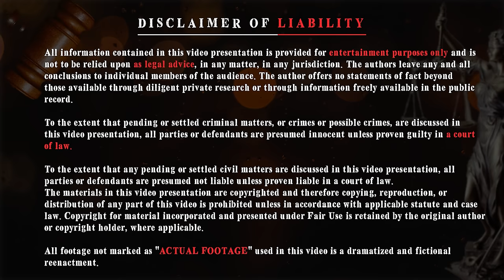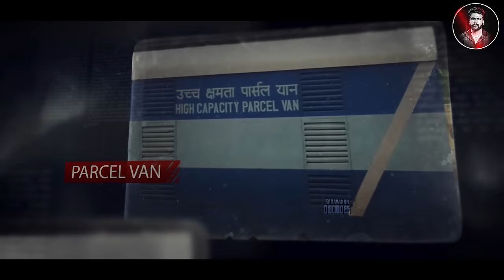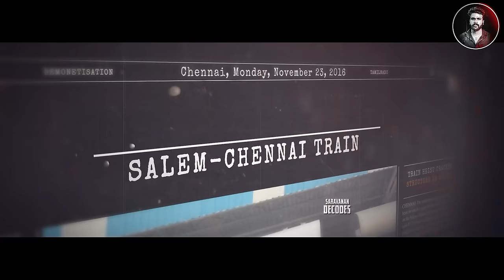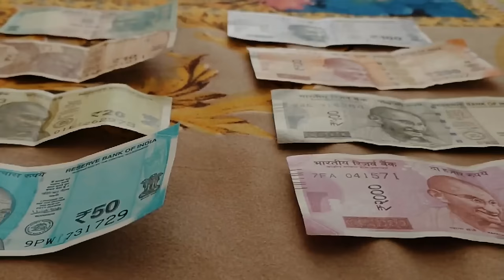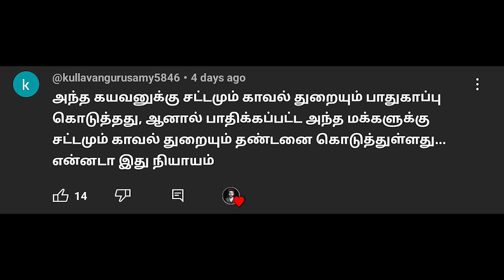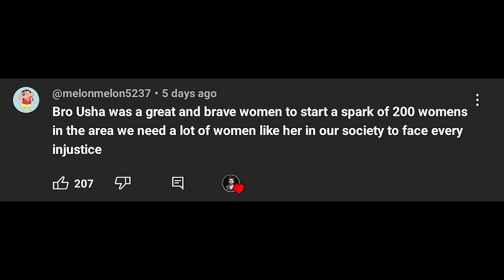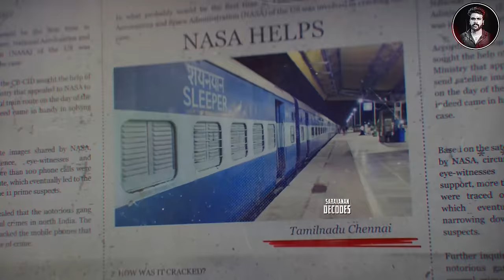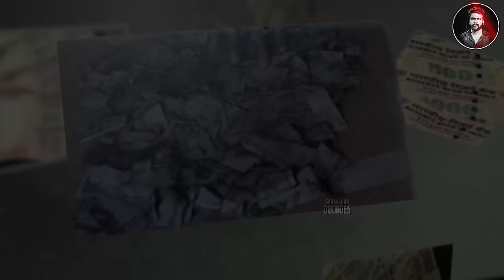இதில் விண்வெளி நிறுவனமான NASA உதவியது எப்படி ? | Salem Train Robbery Incident | Saravanan Decodes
Kuku FM PONGAL SALE☀
Validity Dates - 13 to 22nd Jan

record.